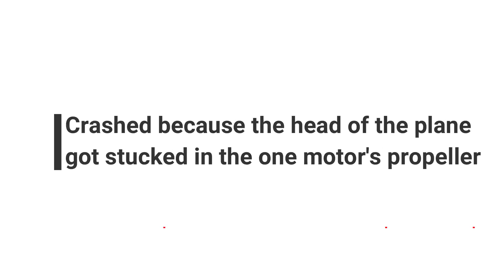RC cargo plane homemade flitetest, crashed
this is the second video of cargo seris.
and in this video put i put my all efforts to shoot in such a windy day.
crashed beacause of the the head of my plane got out and stucked in one propeller and the motor stops that time.
tip stall occur because of this
and our plane crashed at the end aside buffalo.